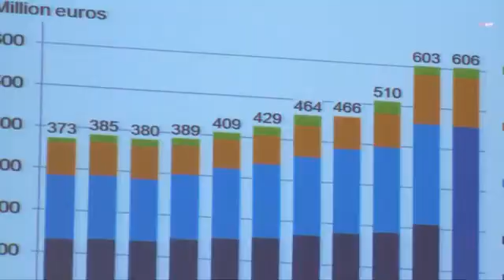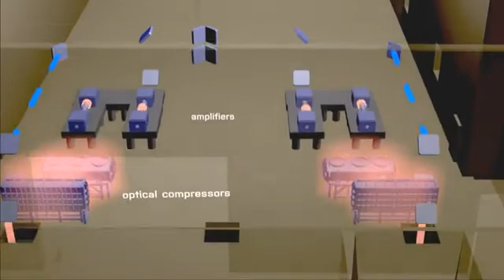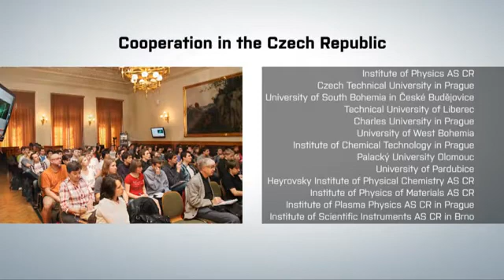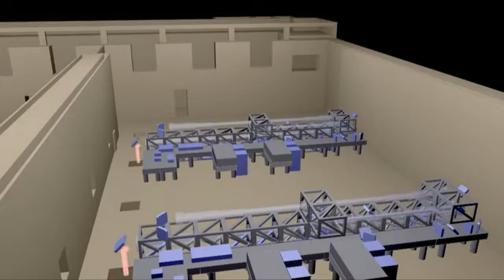EUROPEAN EXTREME LIGHT INFRASTRUCTURE